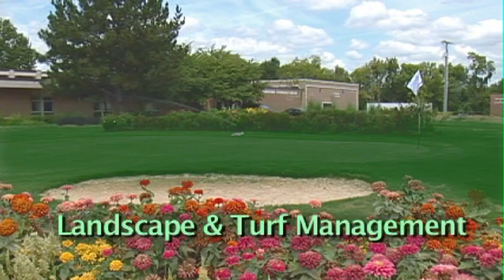Tennessee Technology Center Intro--Director, Jim Barrott--Chattanooga State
Hello, my name is Dr. Jim Barrott, Vice President for Technology, and Director of the Tennessee Technology Center at Chattanooga State, where we have many challenging programs leading to exciting and lifetime careers, such as

-computer technology,

-machining technology,

-landscape and turf management,

-and surgical technology.

As a technology center, more than 90% of our graduates find employment in their field of study, as these programs fill a critical role in developing our local workforce.

We have all of the resources in place for you to be a success:
    -well trained and caring faculty and staff,
    -superb facilities,
    -and state of the art equipment, like these new trainers in the industrial maintenance program

With many programs from which to choose, I invite you to take a few minutes and learn about your opportunities at the Technology Center at Chattanooga State.